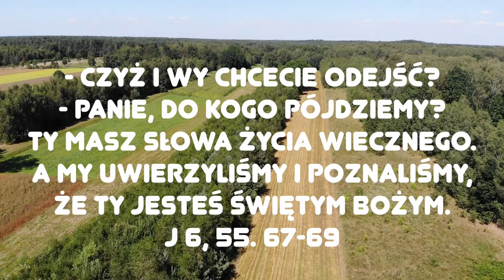Zielone Pastwisko 24.04.2021 "APOSTAZJA?" - o. Piotr Kleszcz OFM Conv.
J 6, 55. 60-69 "W synagodze w Kafarnaum Jezus powiedział:
«Ciało moje jest prawdziwym pokarmem, a Krew moja jest prawdziwym napojem». A wielu spośród Jego uczniów, którzy to usłyszeli, mówiło: «Trudna jest ta mowa. Któż jej może słuchać?» Jezus jednak, świadom tego, że uczniowie Jego na to szemrali, rzekł do nich: «To was gorszy? A gdy ujrzycie Syna Człowieczego wstępującego tam, gdzie był przedtem? To Duch daje życie; ciało na nic się nie zda. Słowa, które Ja wam powiedziałem, są duchem i są życiem. Lecz pośród was są tacy, którzy nie wierzą».
Jezus bowiem od początku wiedział, którzy nie wierzą, i kto ma Go wydać. Rzekł więc: «Oto dlaczego wam powiedziałem: Nikt nie może przyjść do Mnie, jeżeli nie zostało mu to dane przez Ojca». Od tego czasu wielu uczniów Jego odeszło i już z Nim nie chodziło. Rzekł więc Jezus do Dwunastu: «Czyż i wy chcecie odejść?» Odpowiedział Mu Szymon Piotr: «Panie, do kogo pójdziemy? Ty masz słowa życia wiecznego. A my uwierzyliśmy i poznaliśmy, że Ty jesteś Świętym Bożym»."